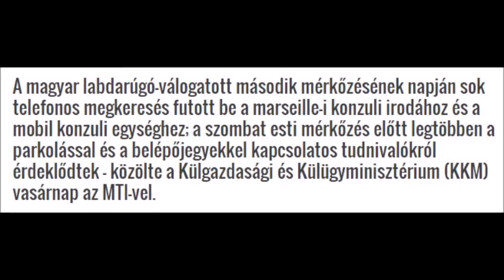Magyar Izland rendbontás